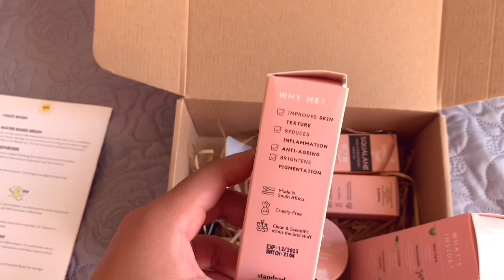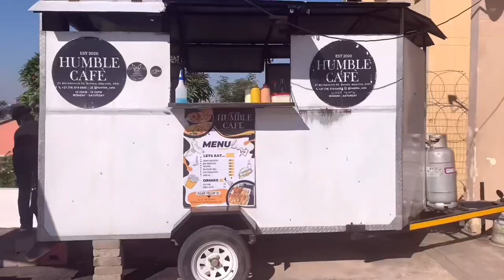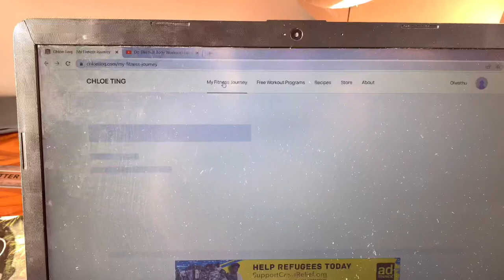weeklyvlog | Life ATM| Lunch date, changing my hair, Standard beauty unboxing